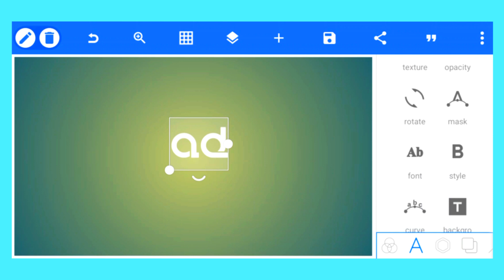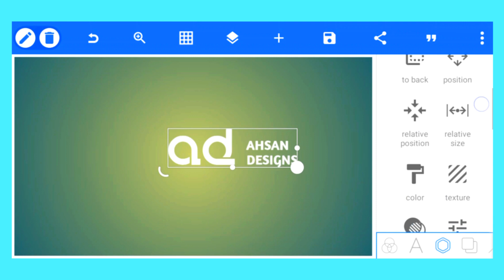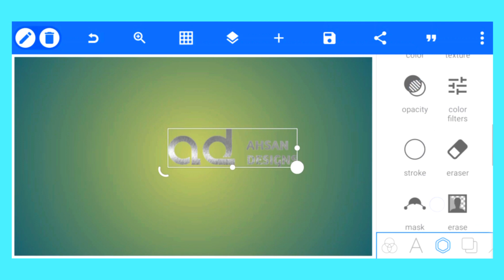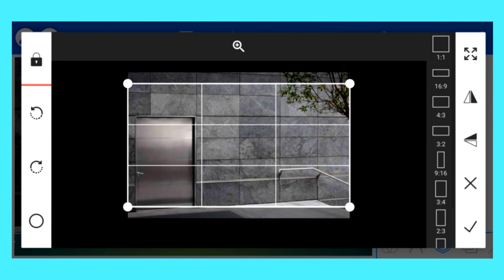Mockup logo design on android || Pixallab editing tutorial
Mockup logo design on android || Pixallab editing tutorial || Ahsan Designs

.Letast Videos.

✓A text logo design on pixallab || How to make logos on android phone || Ahsan Designs

✓D Logo Design on mobile phone || pixallab editing || Ahsan Designs

✓Eagle logo design on android phone || How to make professional Logos || Ahsan Designs

✓Brush portrait editing || pixallab editing || pixallab tutorial || Ahsan Designs

✓GS Logo Design || How to make logos on android phone || Pixallab editing || Ahsan designs

.Used App.

✓ Pixallab

.Social Sites.

. Background Music.